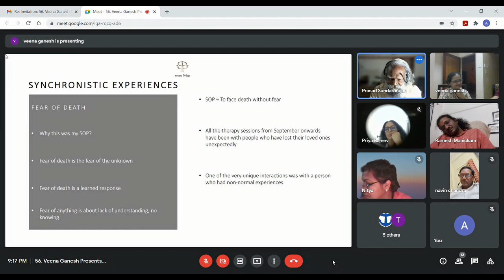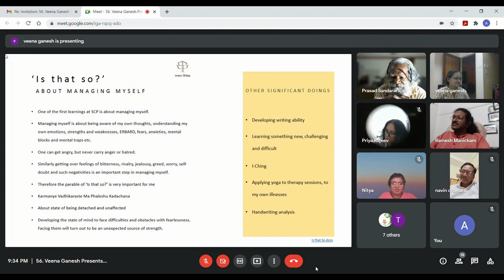Managing Fear of Death: Creativity Therapy